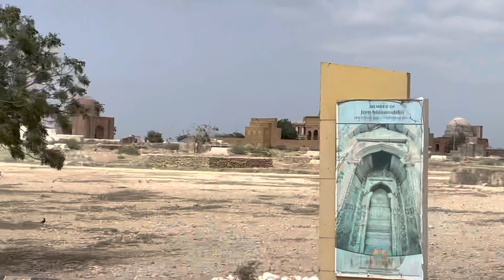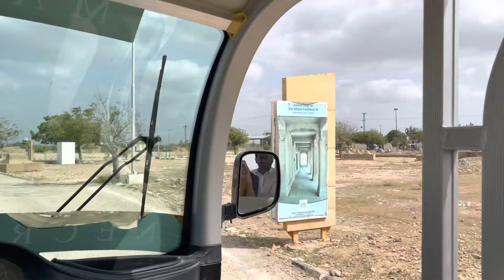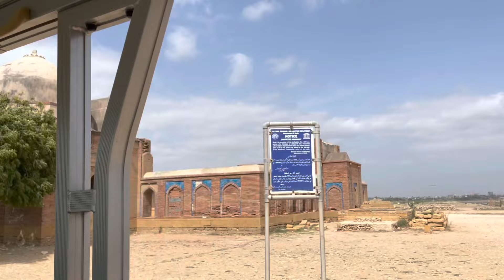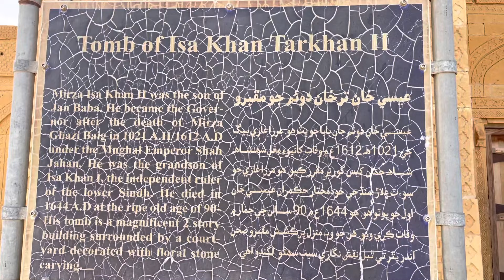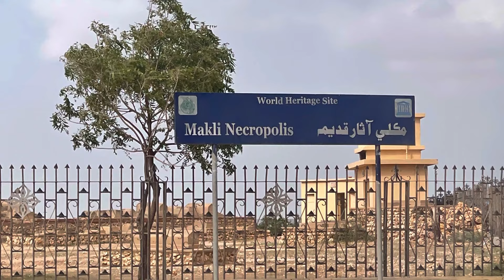Makli Nacropolis | Ancient Graveyard | UNESCO Site | Sindh | Vlog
Historical Monuments at Makli, Thatta
The capital of three successive dynasties and later ruled by the Mughal emperors of Delhi, Thatta was constantly embellished from the 14th to the 18th century. The remains of the city and its necropolis provide a unique view of civilization in Sind.
Near the apex of the delta of the Indus River in Pakistan’s southern province of Sindh is an enormous cemetery possessing half a million tombs and graves in an area of about 10 km2. Massed at the edge of the 6.5 km-long plateau of Makli Hill, the necropolis of Makli – which was associated with the nearby city of Thatta, once a capital and centre of Islamic culture – testifies in an outstanding manner to the civilization of the Sindh from the 14th to the 18th centuries.

The vast necropolis of Makli is among the largest in the world. Kings, queens, governors, saints, scholars, and philosophers are buried here in brick or stone monuments, some of which are lavishly decorated with glazed tiles. Among the outstanding monuments constructed in stone are the tombs of Jam Nizamuddin II, who reigned from 1461 to 1509, and of lsa Khan Tarkhan the Younger and of his father, Jan Baba, both of whose mausolea were constructed before 1644. The most colourful is that of Diwan Shurfa Khan (died in 1638). The unique assemblage of massive structures presents an impressive order of monumental buildings in different architectural styles. These structures are notable for their fusion of diverse influences into a local style. These influences include, among others, Hindu architecture of the Gujrat style and Mughal imperial architecture. Distant Persian and Asian examples of architectural terra-cotta were also brought to Makli and adapted. An original concept of stone decoration was created at Makli, perhaps determined by the imitation of painted and glazed tile models. The historical monuments at the necropolis of Makli stand as eloquent testimonies to the social and political history of the Sindh.